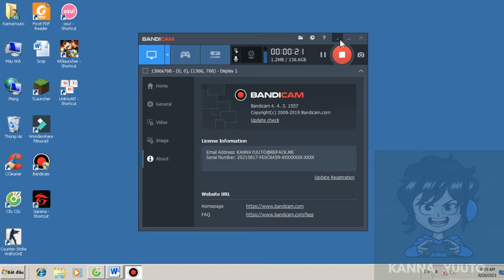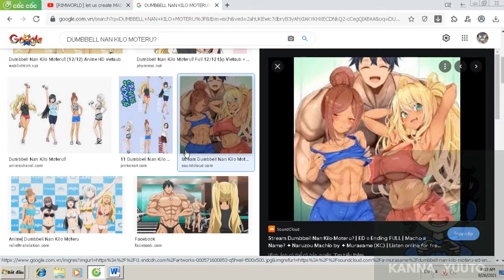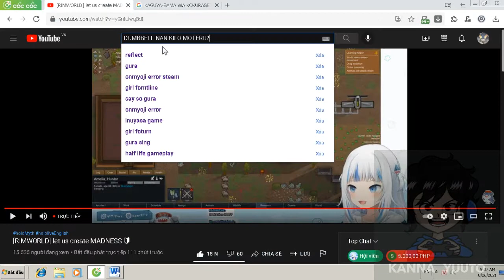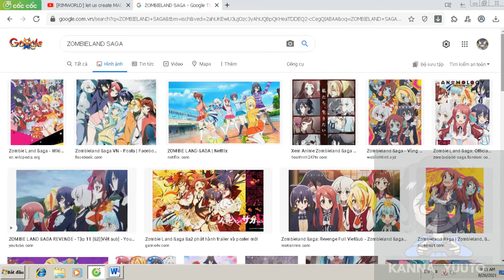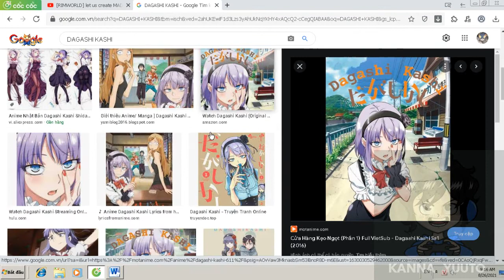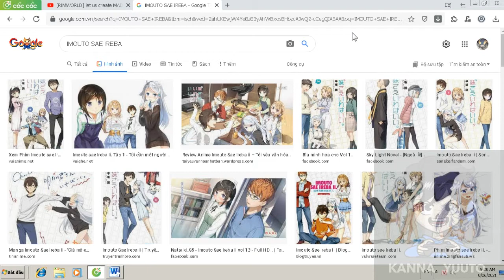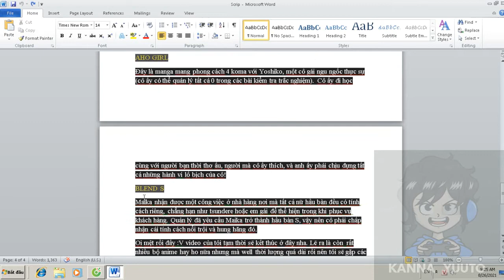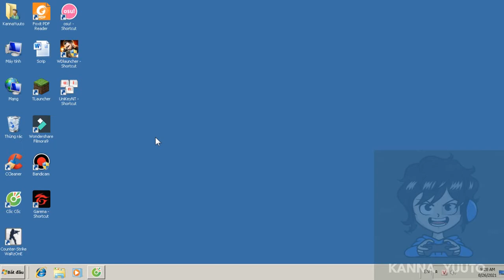Những Bộ Anime Hay Nên Coi Trong Thời Gian Nghỉ Dịch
1.MURENASE! SETON GAKUEN
2. DUMBBELL NAN KILO MOTERU?
3.MIDARA NA AO-CHAN WA BENKYOU GA DEKINAI
4.WATASHI NI TENSHI GA MAIORITA!
5.KAGUYA-SAMA WA KOKURASETAI: TENSAI-TACHI NO RENAI ZUNOUSEN
6.EMIYA-SAN CHI NO KYOU NO GOHAN
7.ZOMBIELAND SAGA
8.KISHUKU GAKKOU NO JULIET
9.JASHIN-CHAN DROPKICK
10.DAGASHI KASHI
11.OSAKE WA FUUFU NI NATTE KARA
12.IMOUTO SAE IREBA
13.KOBAYASHI-SAN CHI NO MAID DRAGON OVA [BD]
14.AHO GIRL
15.BLEND S